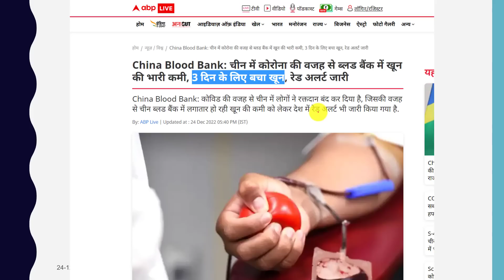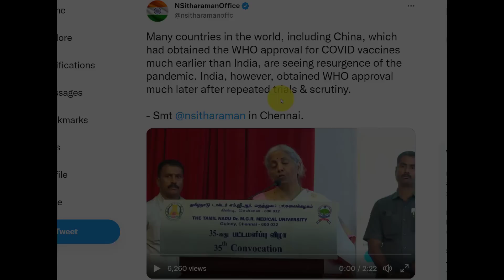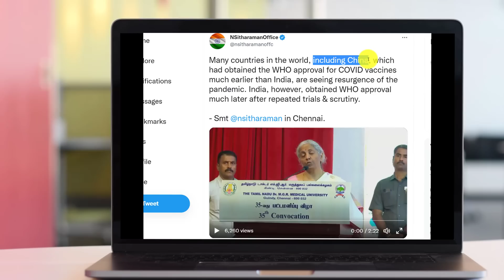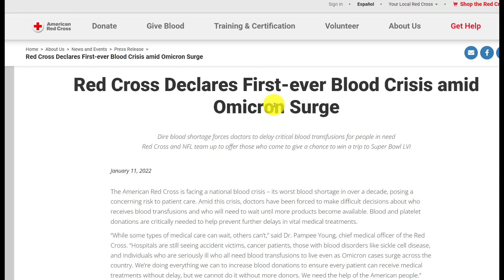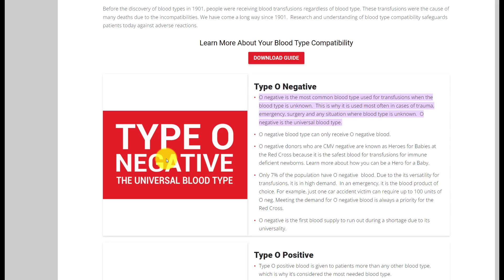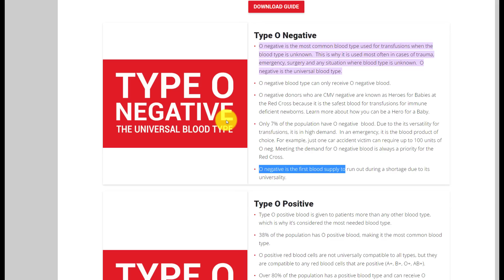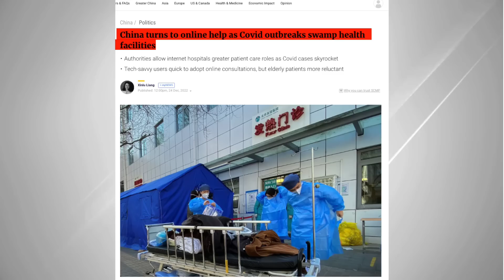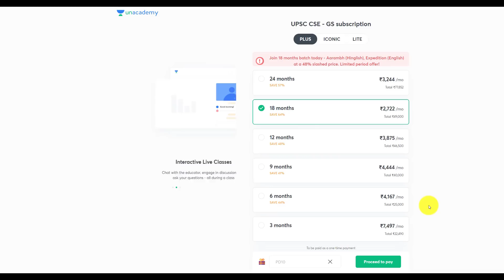India Finally Talks about China’s Covid Disaster | 3 Days Blood Left in China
India Finally Talks about China’s Covid Disaster | 3 Days Blood Left in China | By Prashant Dhawan

Unacademy Subscription Benefits:

1. Learn from your favourite teacher
2. Dedicated DOUBT sessions
3. One Subscription, Unlimited Access
4. Real-time interaction with Teachers
5. You can ask doubts in the live class
6. Limited students
7. Download the videos & watch offline